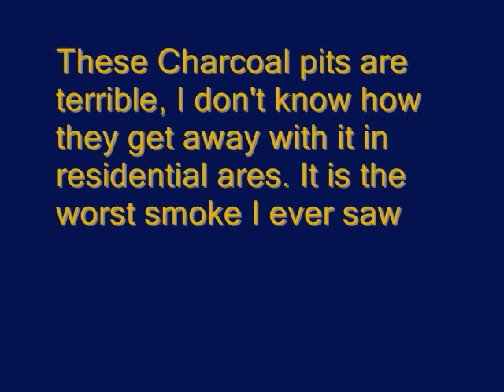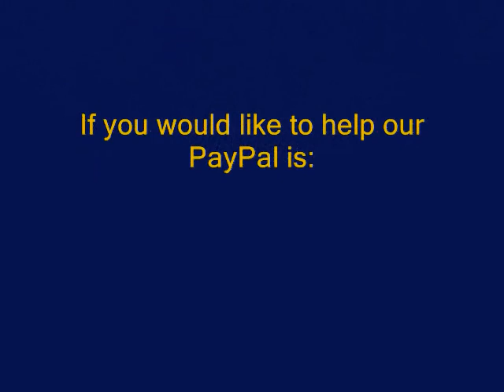Passed A Blazing Charcoal Pit Above Our House On A Mountain Road A BlindOwl Outdoors Expat Philippin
We drove up on a nasty charcoal pit along a dirt road that was burning out of control. Mood hot us bad for the polluter. We also have expat videos from the Philippines about filipinos and their lifestyles, travel videos, and local flavor videos and cooking videos.